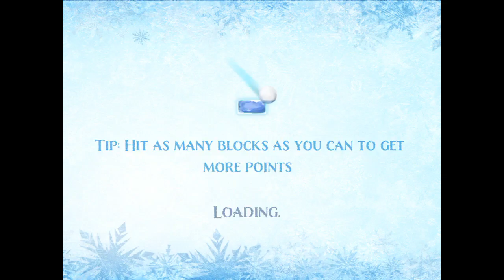Frozen Free Fall 2 - Walkthrough Level 50